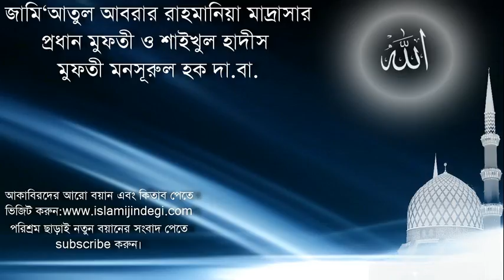Mufti Mansurul Haq ব্রিটিশদের আতন্ক -নারায়নগঞ্জ-11.04.2014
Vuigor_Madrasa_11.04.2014